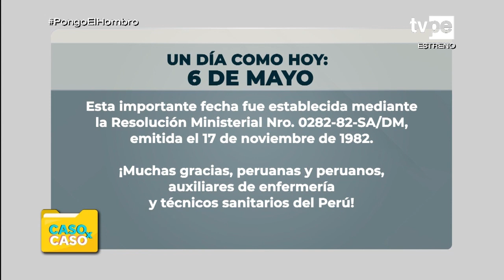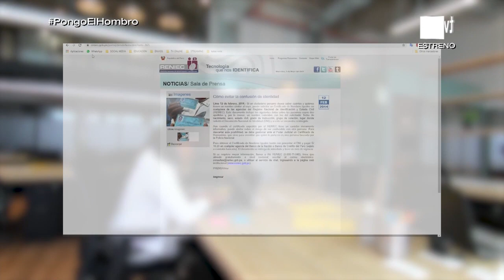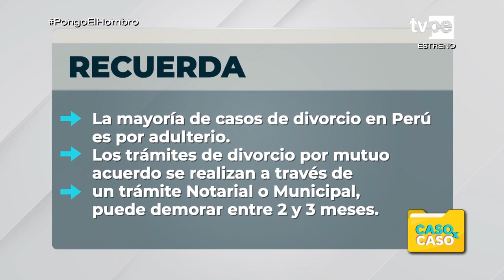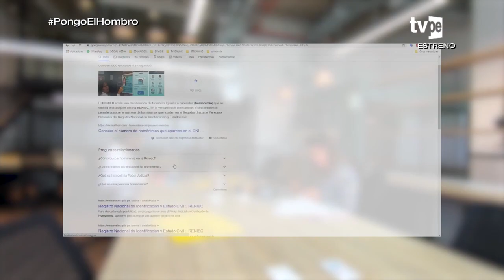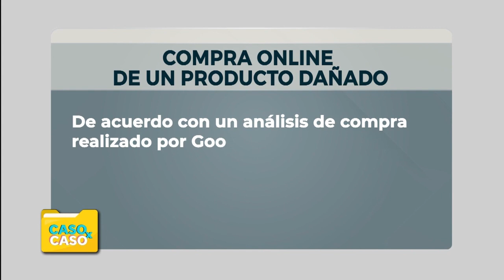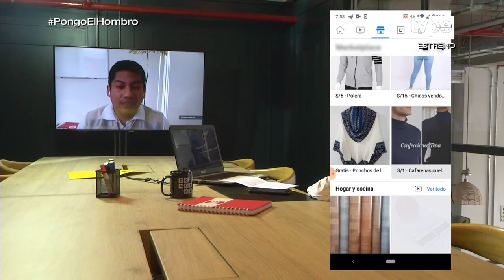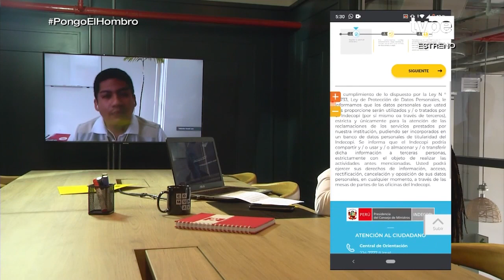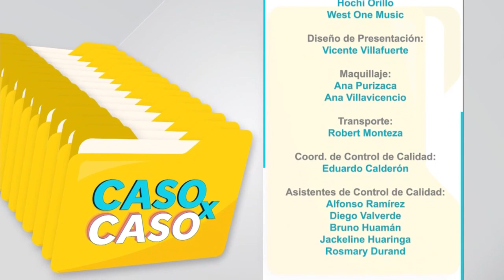Caso x caso (06/05/2021) | TVPerú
Recibe la mejor asesoría para resolver tus problemas, de la mano de Fátima Saldonid, Paola Moreno y Sofía Carrillo. En esta edición conoceremos sobre:
1º Divorcios.
2º Homonimia.
3º Compra online de producto dañado.